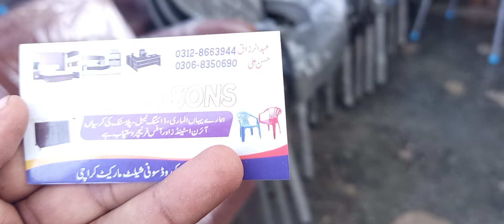unbreakable strong plastic chair wholesale prices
Sony Chelate Furniture Market
      Near DOW Medical
Opp Sparco
     University road Karachi
Call & WhatsApp
   0312
         8663
                944
Home Delivery Available Charges Will Be Apply About Distance